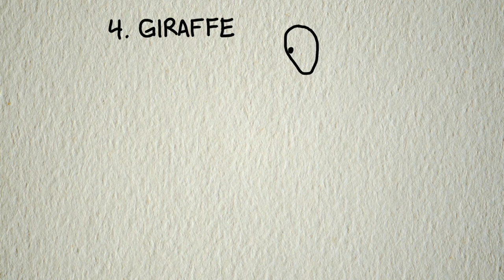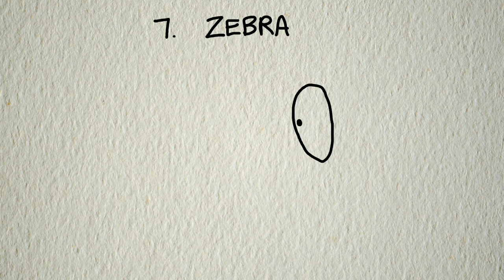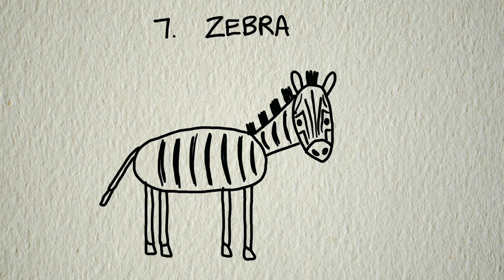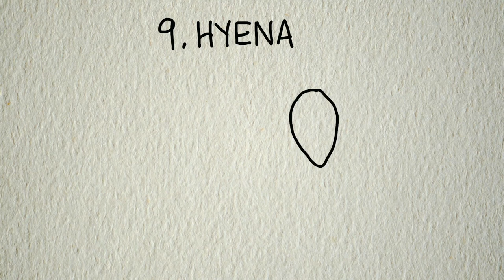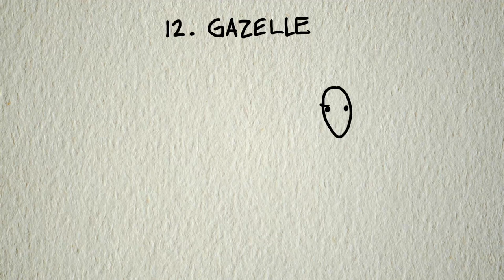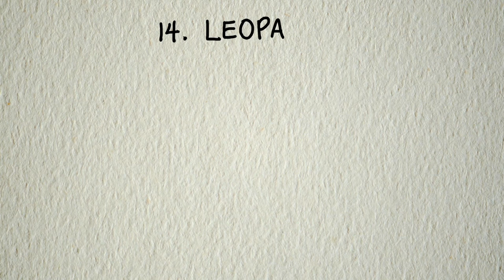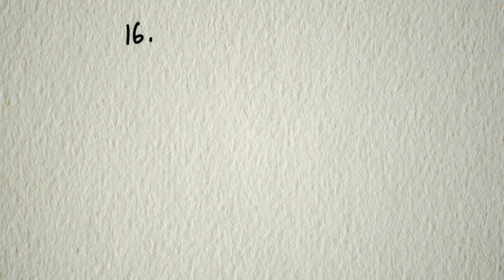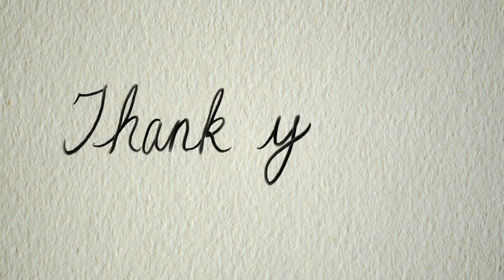Draw 16 SAFARI ANIMALS! Drawing lesson for 4-7 years olds.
In response to many requests, here's a drawing lesson for children ages 4-7.
Remember to PAUSE the video between steps!

Here are the times for the 16 safari animals:
0:00 - 0:41  Hippo
0:42 - 1:20  Rhino
1:20 - 1:56  Vulture
1:56 - 2:34  Giraffe
2:34 - 3:13  Elephant
3:13 - 3:51  Lion
3:51 - 4:30  Zebra
4:30 - 5:07  Wildebeest
5:07 - 5:45  Hyena
5:45 - 6:21  Warthog
6:21 - 6:59  Cheetah
6:59 - 7:35  Gazelle
7:35 - 8:13  Crocodile
8:13 - 8:51  Leopard
8:51 - 9:30  African Buffalo
9:30 - 10:07 Meerkat

Also, please pre-order my how-to-draw book...
THE NEW ARTIST'S GUIDE TO DRAWING: Learn How to Draw People, Animals, Landscapes and More the Easy Way.

Found everywhere August 27, 2024!
Links to pre-order my book below:
BARNES & NOBLE (USA)

AMAZON (USA)